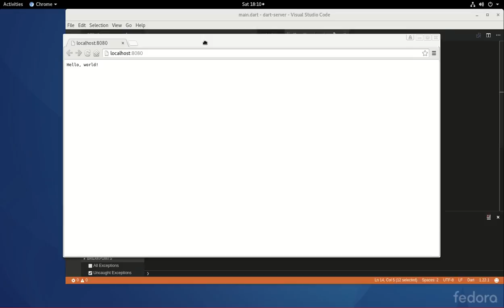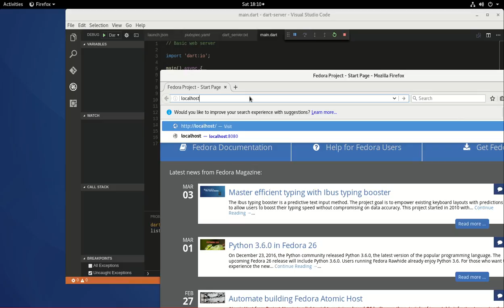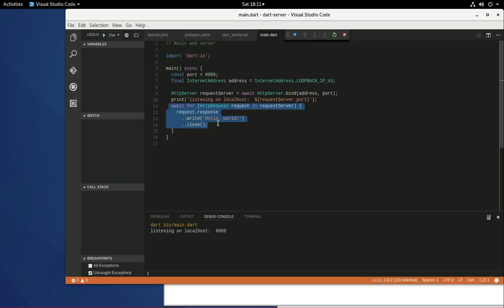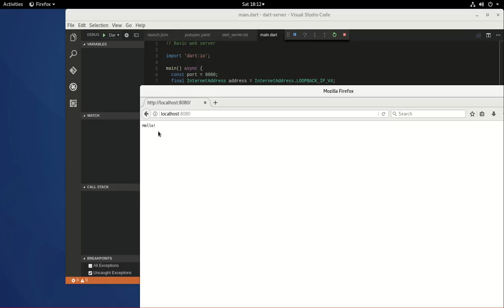Server Side Dart for Beginners: 02 Basic Web Server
We will create a very basic web server from what we learned in the last video.  It's not much, but it's a start.